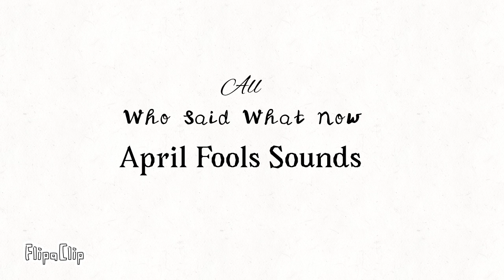Nutvember 4: All ATHF Who Said What Now April Fools Sounds Concepts